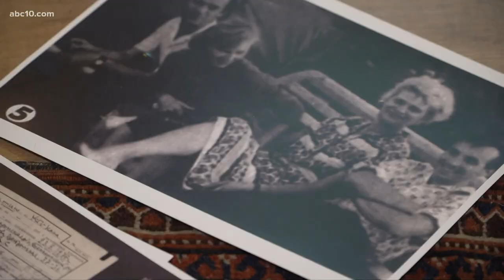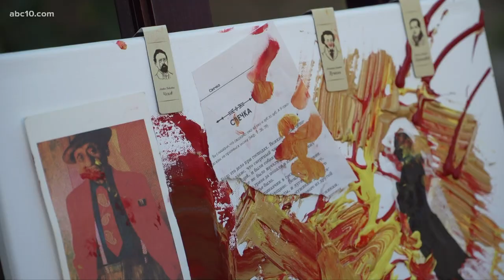UC Davis professor says Ukraine's art history is in jeopardy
Recently a Kharkiv art museum suffered damage after a bombardment of attacks from Russian forces. In Lviv, staff prepares to protect a museum there.